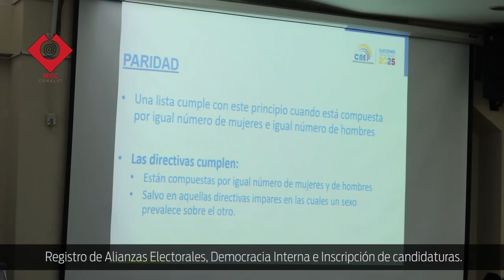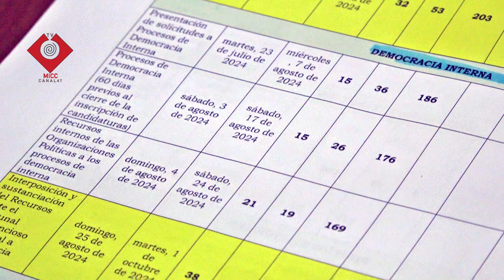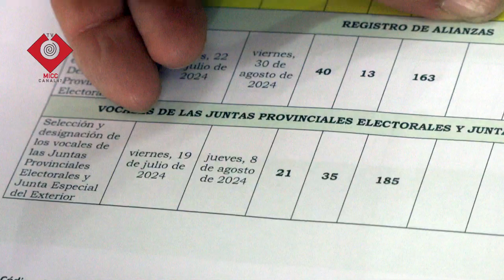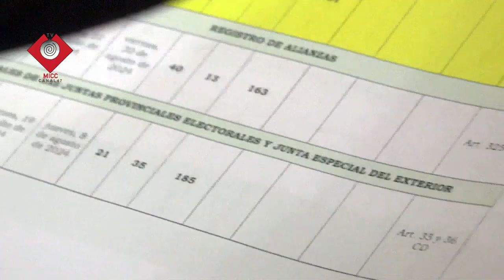CNE RECETPA SOLICICTUDES PARA EL ACOMPAÑAMIENTO DE DEMOCRACIAS INTERNAS EN ORGANIZACIONES POLÍTICAS